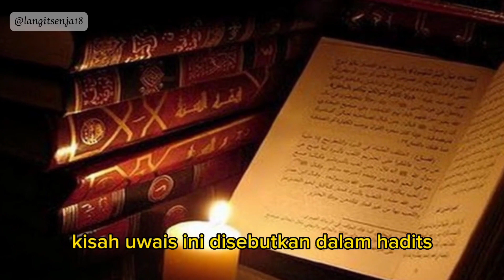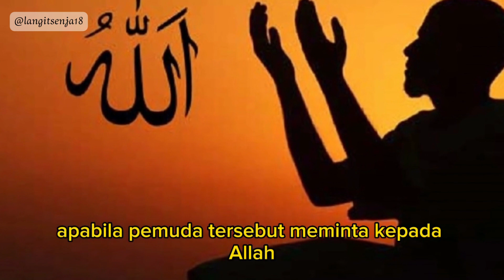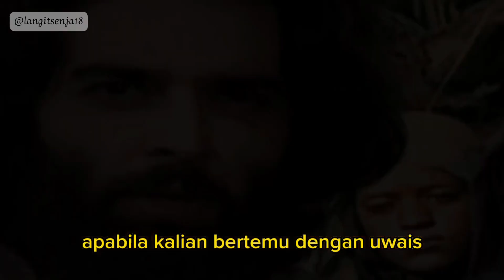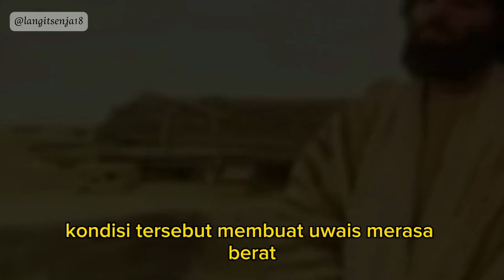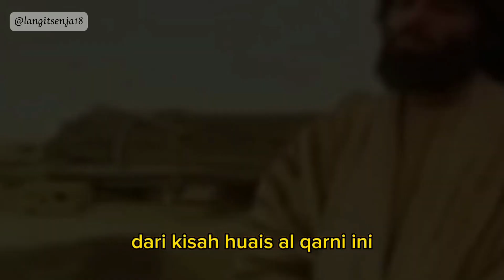Kisah Mengharukan Uwais Al-Qarni,Pemuda Yang Berbakti Pada Ibunya,Kisah Islami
@langitsenja18 Kisah uwais al-qarni,pemuda yang berbakti pada ibunya,penghuni langit yang do'a nya tak tertolak,kisah islami,cerita nabi,kisah nabi